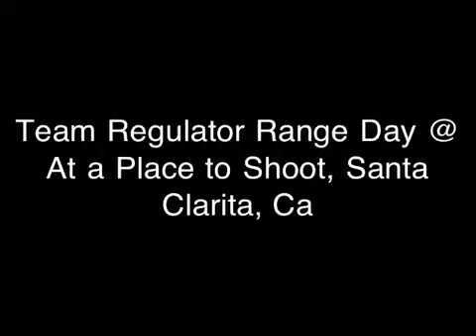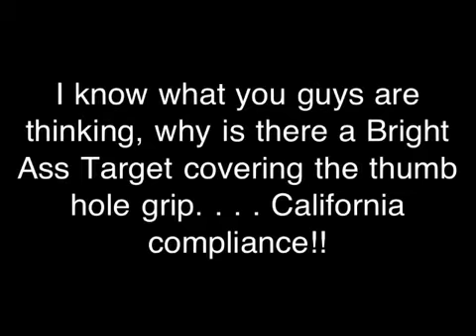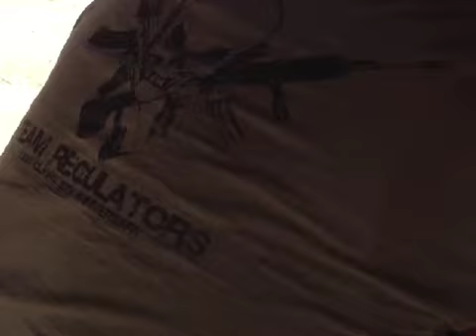Team Regulator Range Day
Range Day at "A Place To Shoot" in Santa Clarita, CA June 17 2012